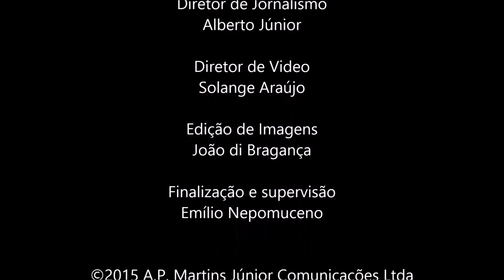Governo anuncia entrega do Mais Asfalto em Itapecuru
Governo do MA anuncia entrega de ruas asfaltadas pelo programa Mais Asfalto em Itapecuru. Secretário de estado de infraestrutura, Clayton Noleto, recebeu em seu gabinete um grupo de apoiadores do governador Flávio Dino liderados por Rogério Baiano e confirmou presença no evento em Janeiro na cidade.